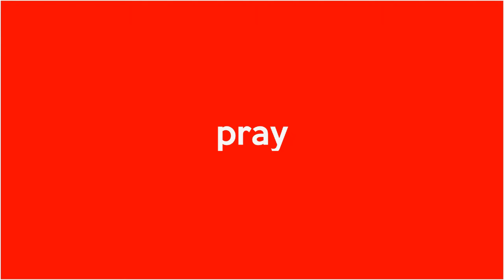Operasi Yustisi Di Pasar Senggol Tabanan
Operasi Yustisi Gabungan TNI, Polri, Dan Satpol PP Tabanan Terbadap Penegakan Hukum Perbup Nomor 44 Tahun 2020 Tentang Pendisiplinan Masyarakat Terhadap Protokol Kesehatan Covid-19 Di Seputar Jalan Gajahmada Dan Pasar Senggol Tabanan. Masyarakat Yang Tidak Membawa Dan Menggunakan Masker Didenda, Sedangkan Yang Membawa Masker Tetapi Menggunakannya Dengan Tidak Benar Diberikan Hukuman Push Up.